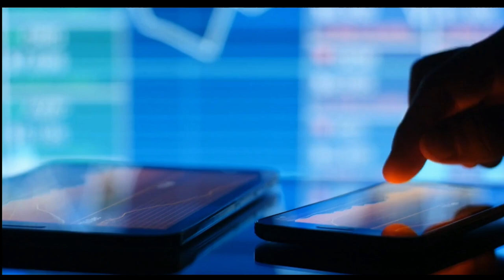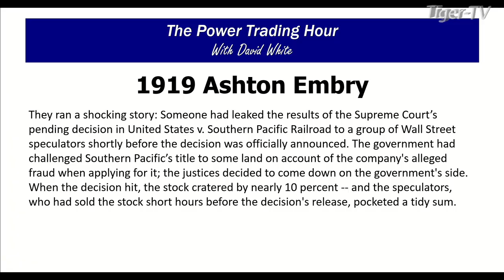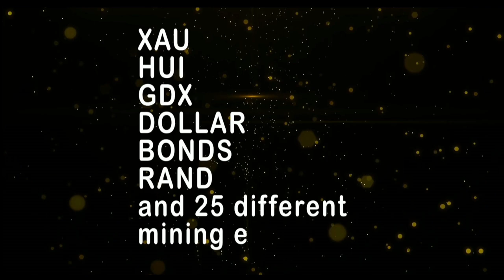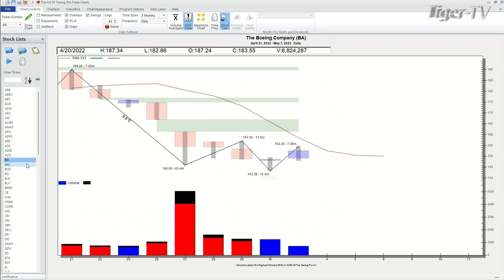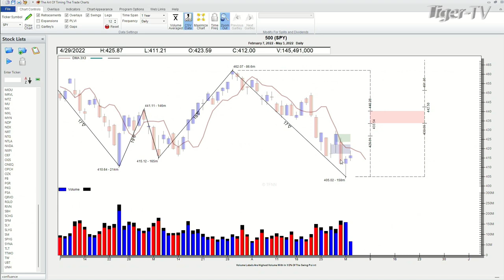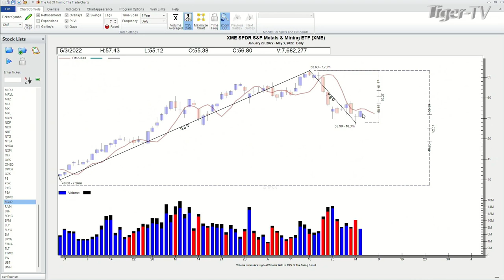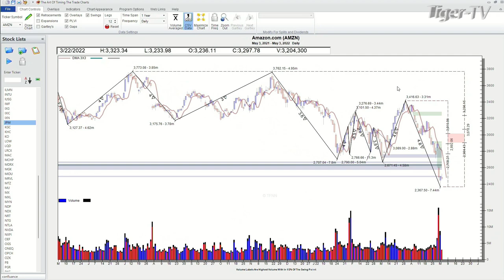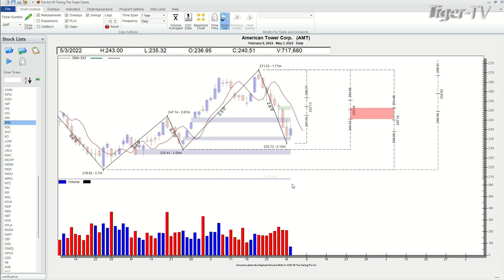May 3rd, Power Trading Hour with David White on TFNN - 2022